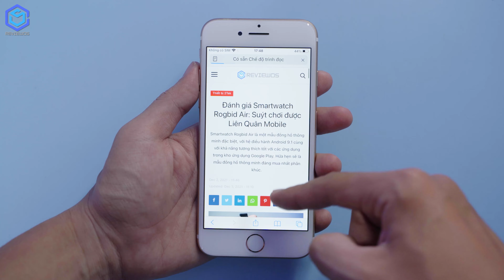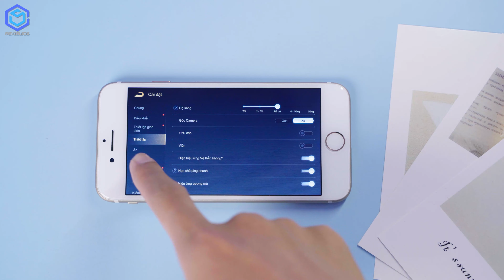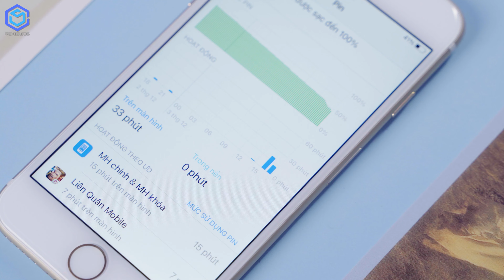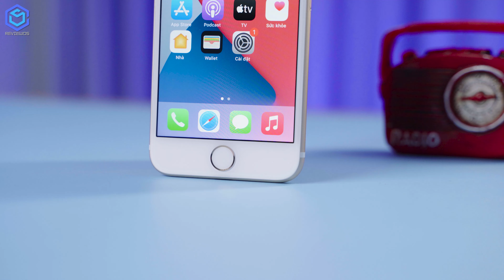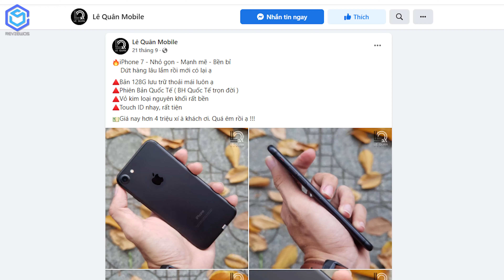2022 có còn nên mua iPhone 7 nữa không: Hay chỉ làm máy phụ?!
iPhone 7 ra mắt từ năm 2016, đã được một khoảng thời gian khá dài. Sở hữu thiết kế nhôm nguyên khối cùng một kích thước nhỏ nhắn vừa lòng bàn tay. iPhone 7 mỏng nhẹ và rất dễ cầm nắm kể cả với những bạn nữ. Màn hình được trang bị cũng có kích thước nhỏ chỉ 4.7" và độ phân giải HD. Cấu hình vẫn còn khá mượt ở thời điểm 2022 với con chip Apple A10. Điểm yếu duy nhất có lẽ là pin. Chi tiết mời các bạn cùng ReviewOS theo dõi qua video "2022 có còn nên mua iPhone 7 nữa không: Hay chỉ làm máy phụ?!"